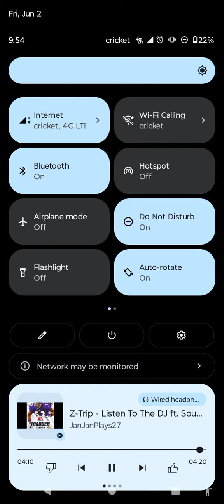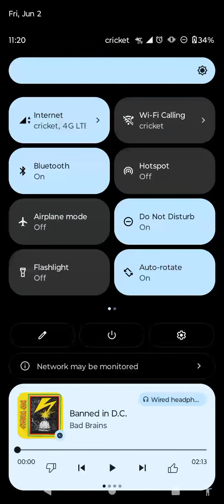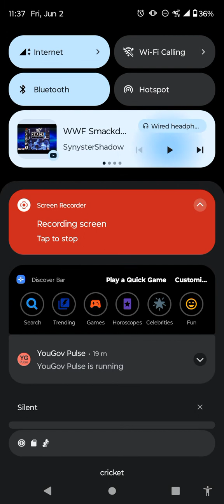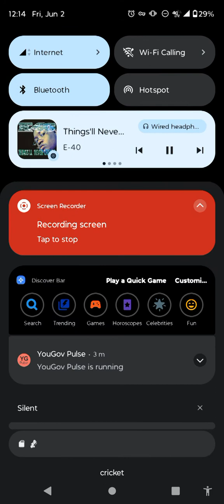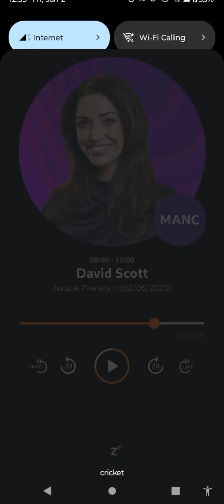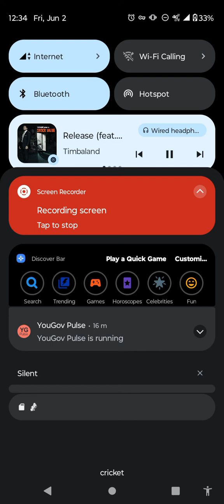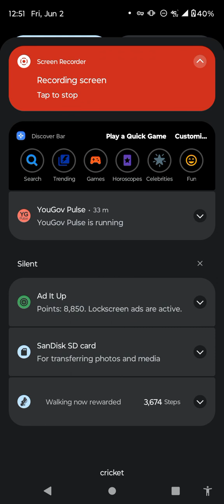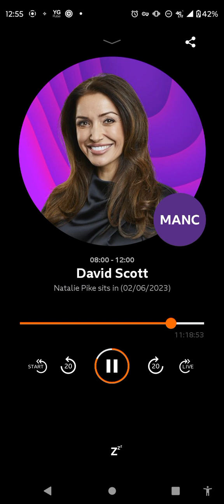David Scott 5/2 all 3 hours and portion of 4th hour